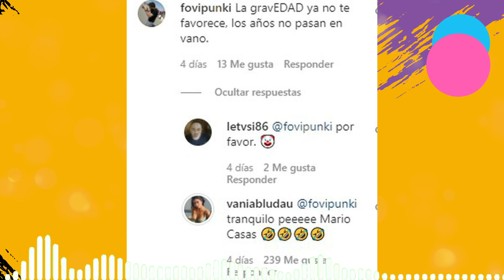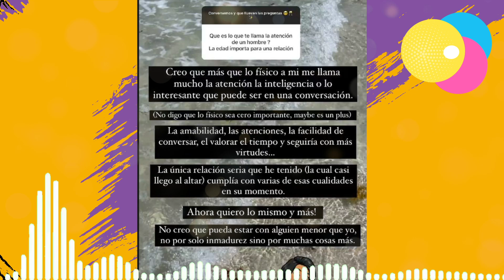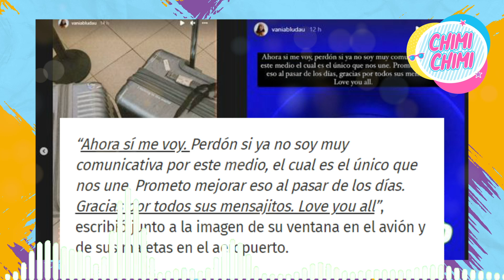VANIA BLUDAUO MULTIPLICA por CERO a MARIO IRIVARREN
Vania Bludau usó sus redes sociales para mandarle tremendo misil a su expareja Mario Irivarren, con quien terminó hace algunos meses, aunque ninguno de los dos quiso dar explicaciones de su inesperada ruptura. La modelo arremetió contra el exchico reality ‘multiplicándolo por cero’.